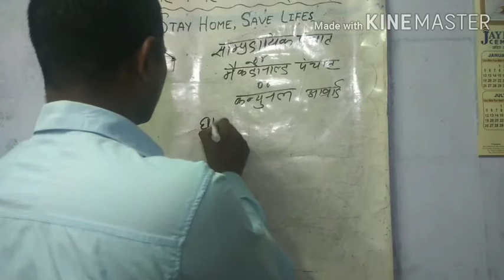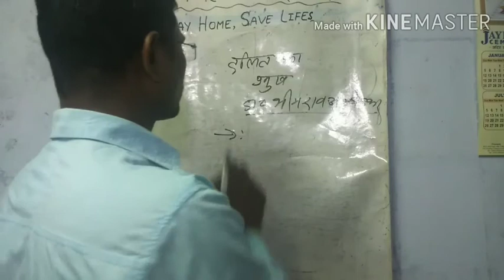आधुनिक भारत (सांप्रदायिक पंचाट) by Rajoo Sir govt. Girl's polytechnic college prayagraj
आधुनिक भारत